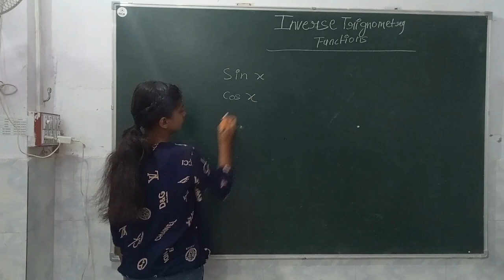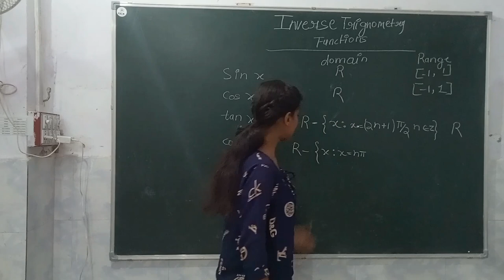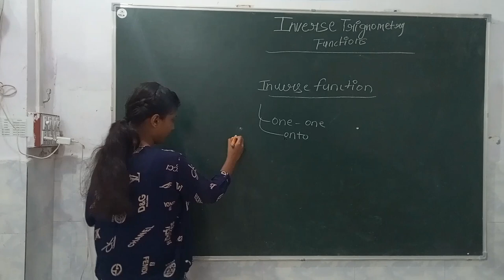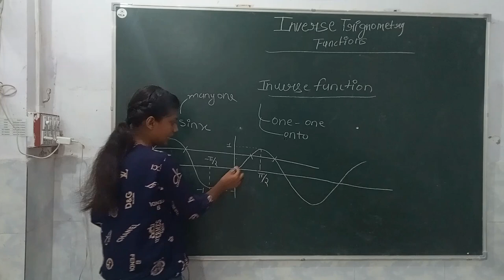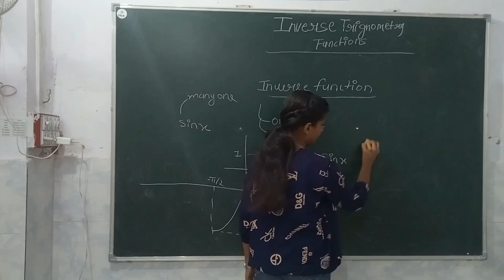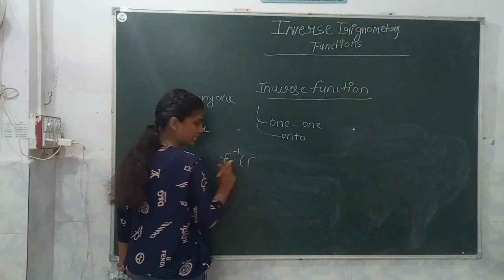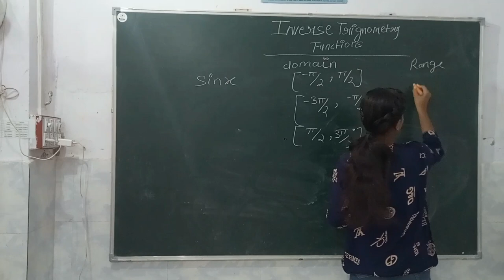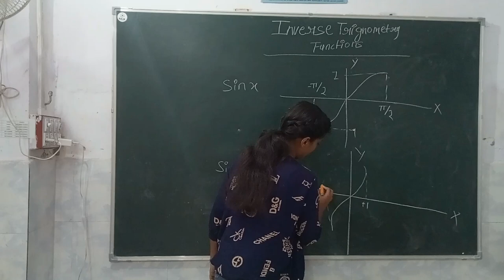INVERSE TRIGONOMETRY PART-1